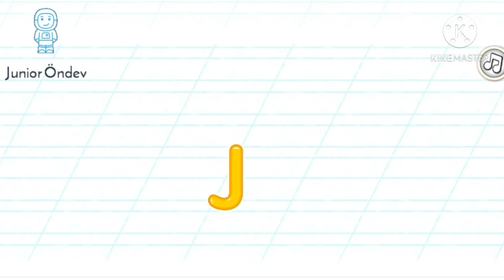Harfleri Öğreniyorum | Alfabe ABC | Okul Öncesi Çizgi Film Tadında Eğitici Çocuk Videosu 13. J Harfi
Okul Öncesi ve 1. sınıflar için okuma yazmalarına yardımcı olacak çizgifilm tadında harfler ABC , çocuklar hem eğlenecek hem öğrenecek,eğitici çocuk videosu.

Tuvalet Eğitim Şarkısı | Çizgi Film Tadında Eğitici Çocuk Şarkıları
My Talking Tom Friends Outfit7   - Yeni Konuşan Tom Ve Arkadaşlarım Tom Ve Ekibi Oyunu
Tatlı Domatesler Şarkısı | Çizgi Film Tadında Eğlenceli Çocuk Şarkıları Reklam Şarkıları
Itsy Bitsy Spider | Örümcek Şarkısı | أغنية العنكبوت | İngilizce Çocuk Şarkıları
Jump Out Of Bed Sleepy Head | Nursery Rhymes & Kids Song | Okul Öncesi İngilizce Çocuk Şarkıları
Hickory Dickory Dock | Nursery Rhymes & Kids Songs | Okul Öncesi İngilizce Çocuk Şarkıları
Ali Babanın Çiftliği | Eğlenceli Çocuk Şarkıları | Nursery Rhymes For Kids
After School Jamboree | Ingilizce Çocuk Şarkıları | Nursery Rhymes For Kids